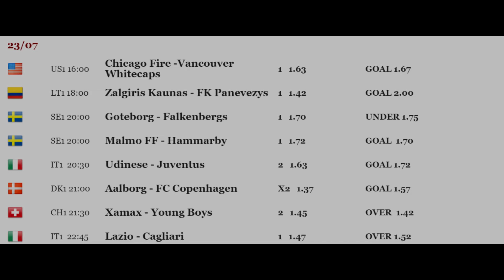Jimin Jibao Betting tips 23 7 2020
Welcome to our daily betting tips for 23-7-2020.

The betting tips are from professional analysis and will help you make money online daily.